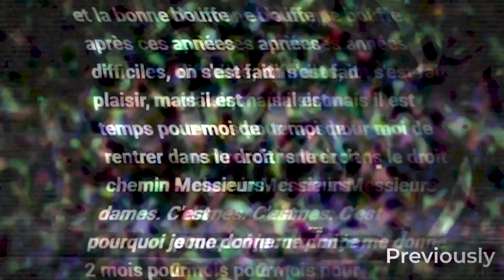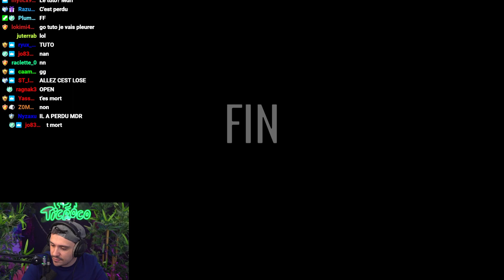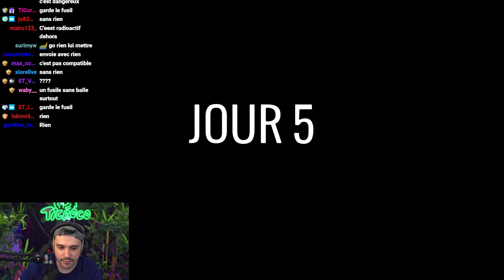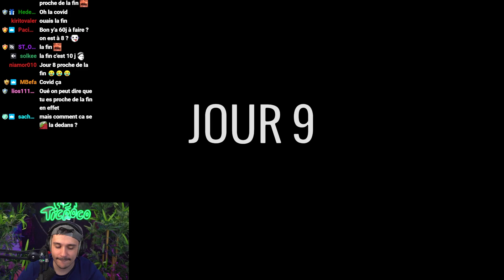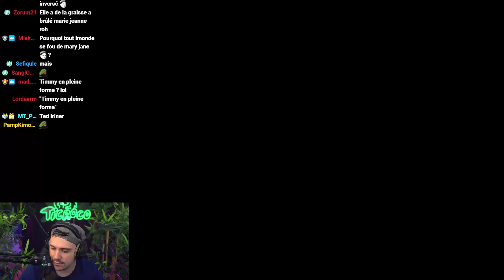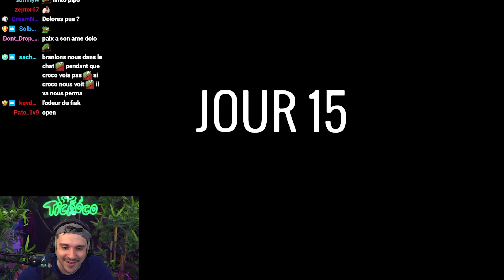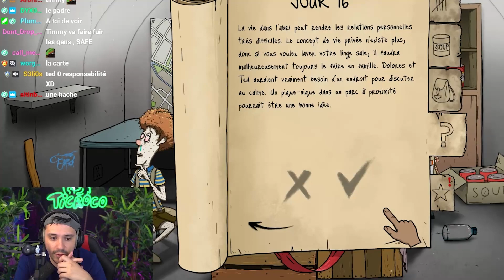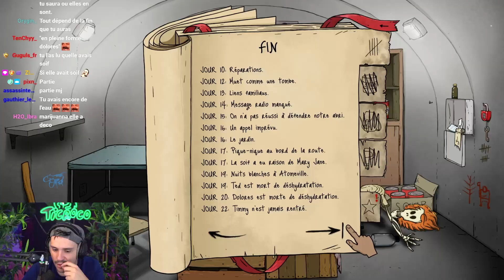JE LANCE 60 SECONDS SANS FAIRE LE TUTO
Le conseil de Domingo n'est pas tombé dans l' oreille d'un sourd, il lui aura fallut pas plus de 3 min pour lancer sa première partie de 60 seconds, à votre avis il tient combien de temps sans faire le tuto ? Bonne vidéo !!